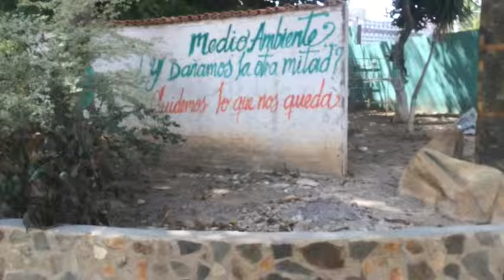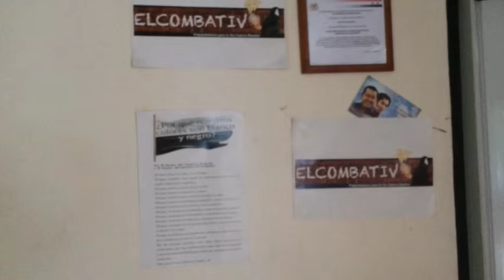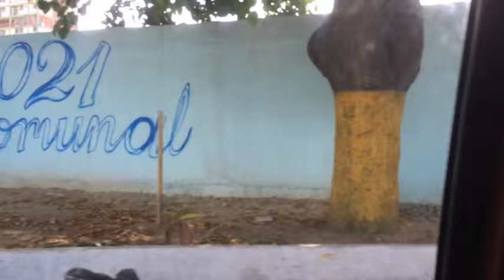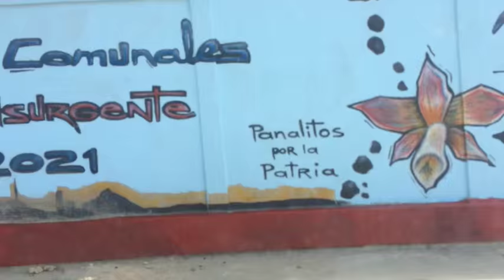Inside a Bolivarian Commune - Short Film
Friends,

I edited together this short film with the footage I took with my cell phone while visiting the communes in central Caracas.

With the recent electoral setbacks for the United Socialist Party of Venezuela (PSUV), autonomous structures like these are even more important for the Bolivarian revolution.

I am confident that the people who live in Comuna Panal 2021 will fight against imperialism until the final victory.

Best,
Caleb